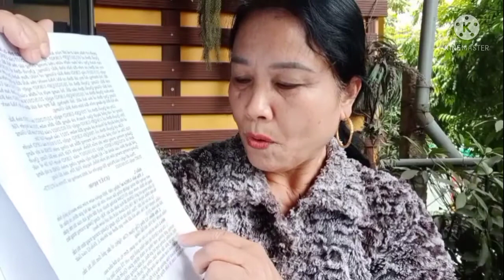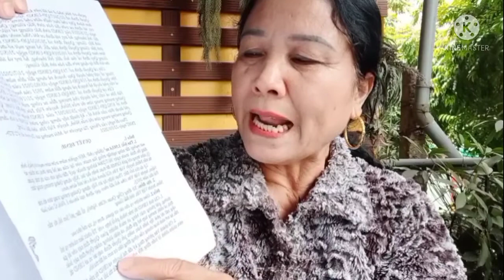Hai Lăm Cái Vì !